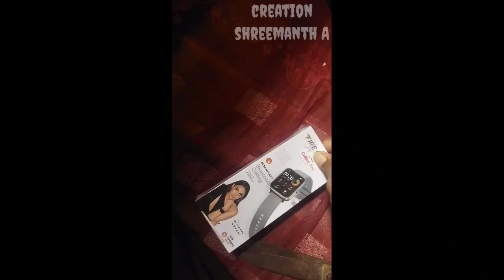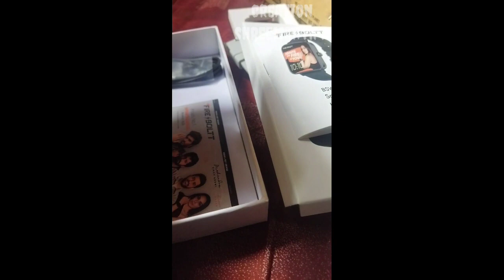fireboltt NINJA. CALLING. PRO. UNBOXING FULL VIDEO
Take a look at this Fire-Boltt Ninja Calling Pro Plus 1.83 inch Display Smartwatch Bluetooth Calling, AI Voice Smartwatch on Flipkart

          by. link